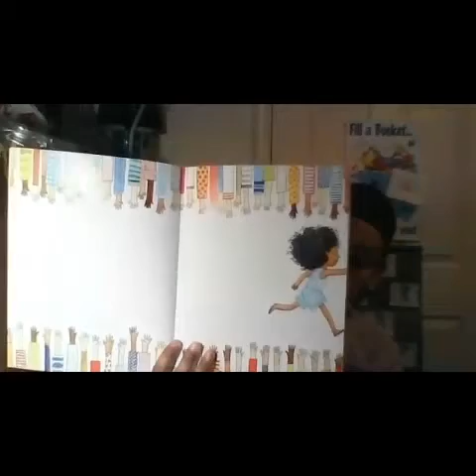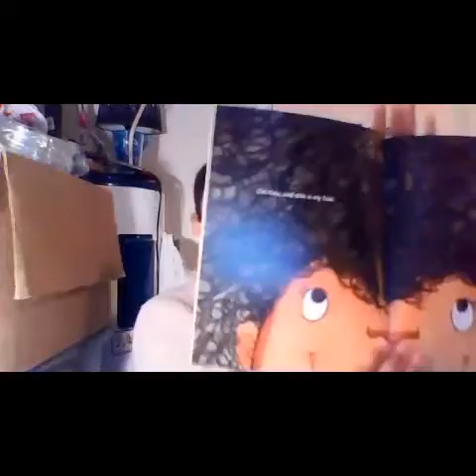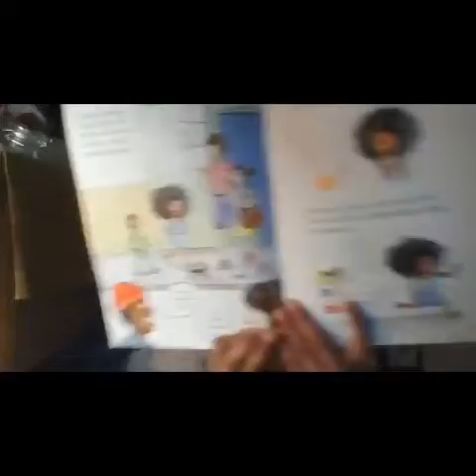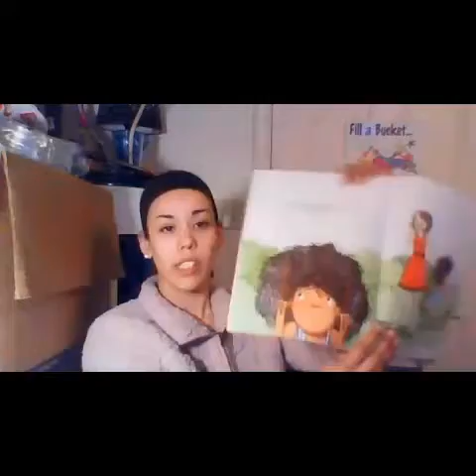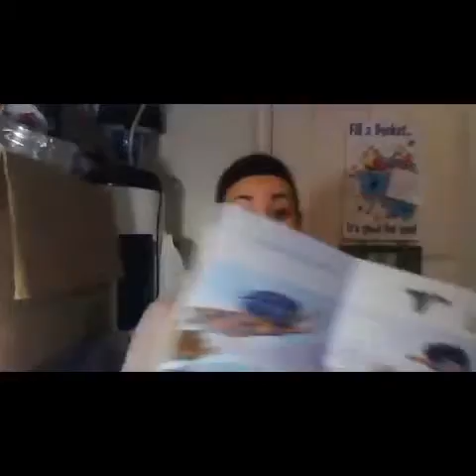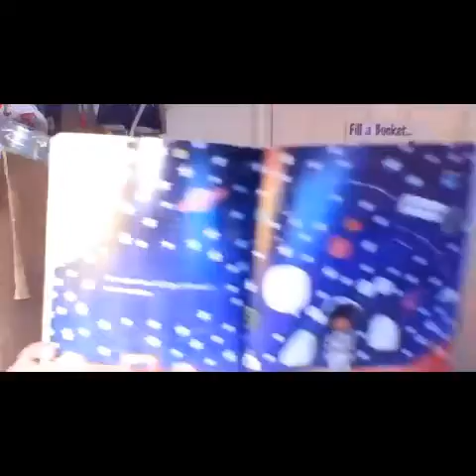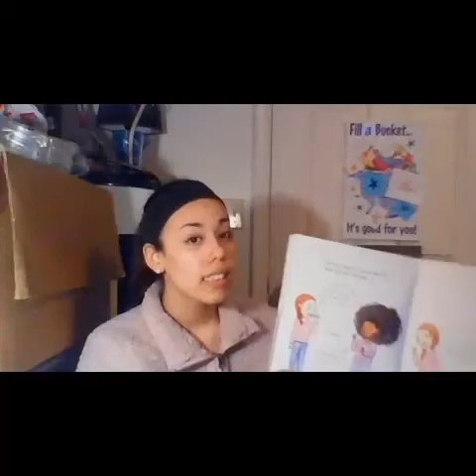Dont Touch My Hair-Sharee Miller